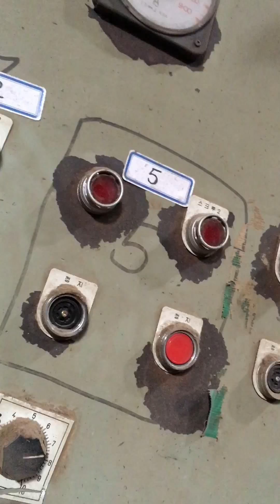pbrik giling kayu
beginih kerja d korea.ga se enak yg d bayangkan.2016 05 26